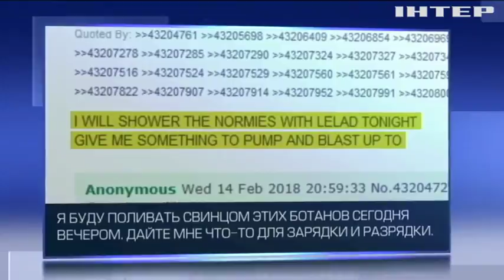Во Флориде бывший ученик расстрелял 17 школьников